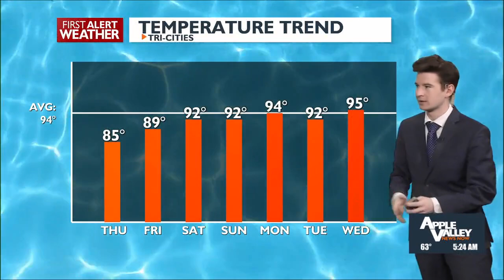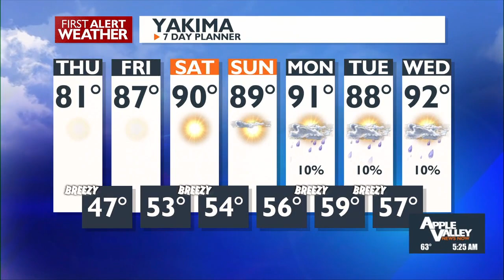Cooler for Thursday with dangerous levels of smoke possible in Yakima County